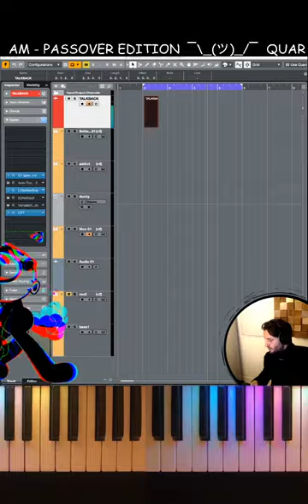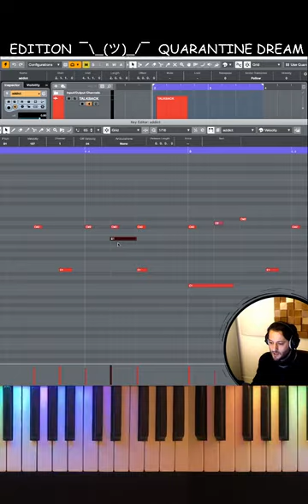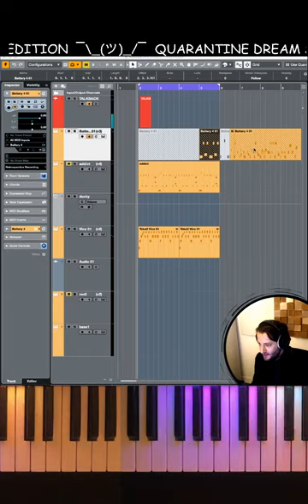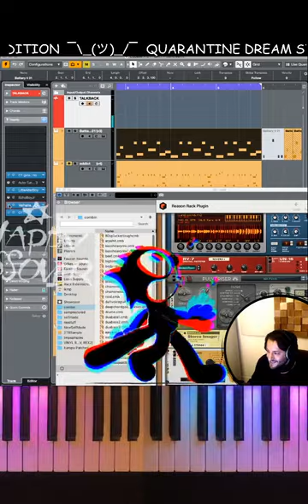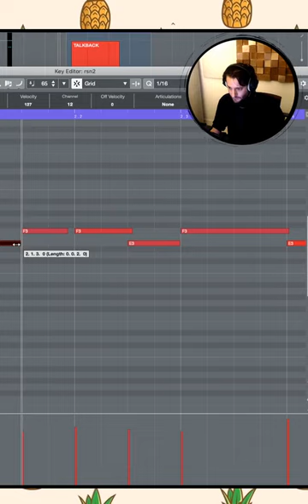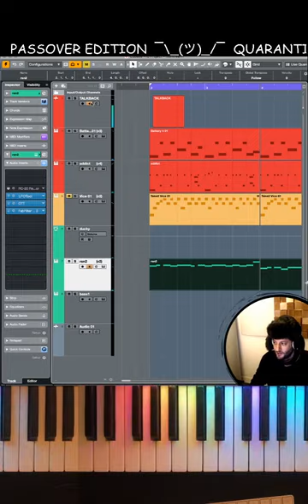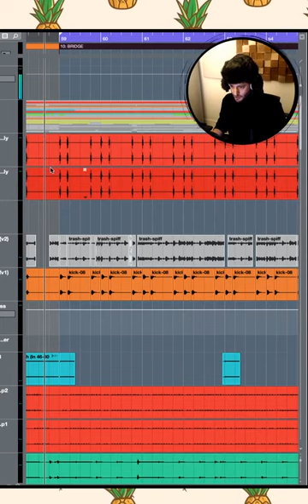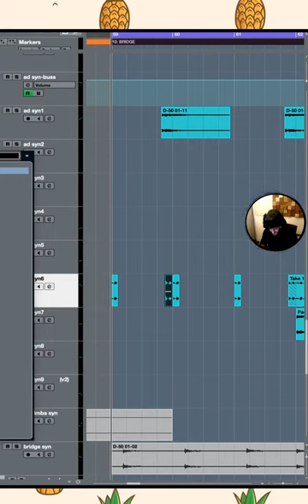Ian Kirkpatrick's Livestream 3 - Making Beat and Look At Her Now Breakdown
I'm not owner of this video, this livestream belongs to SpliceTV, i just upload on youtube so that music producers out there can watch how Ian Kirkpatrick producing music, i'm a big fan of him !!